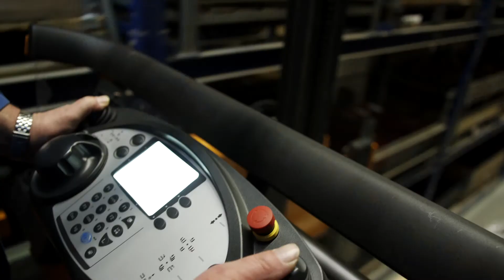BAUER Gruppe – Ausbildung zur Fachkraft für Lagerlogistik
Bewirb dich jetzt beim größten Ausbildungsbetrieb der Region: carrer.bauer.de